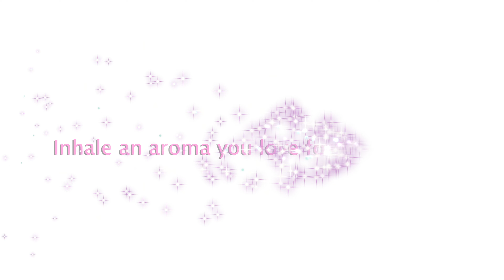HOW TO FEED YOUR SOUL | Little things that can be done in your daily life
Welcome to Living Productions: Weekly dose of life

Hello LIVING FAM, in this video I going show you how to feed your soul using simple methods.

There will be NGs in every video so do remember to watch till the end.

About me: Hey, I am Elisse Soh. A Singaporean, white collar worker who start this channel for passion to share with viewers my life and how I handle all sort of situation in English language and occasionally in Chinese language.

New video will be posted every Friday or Saturday.